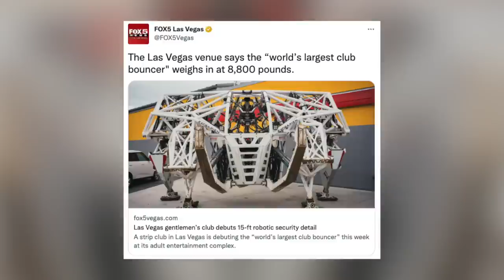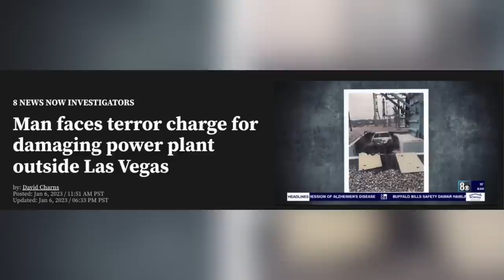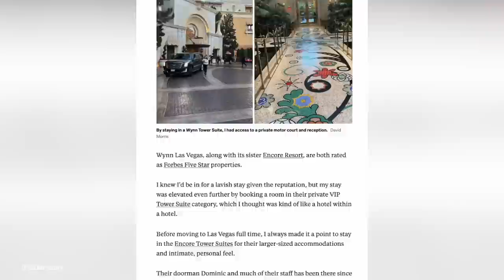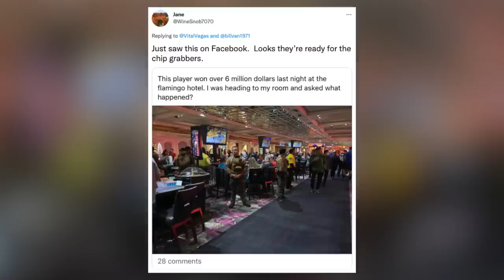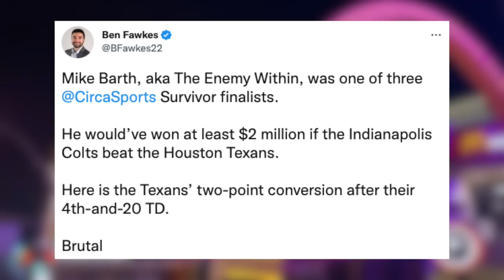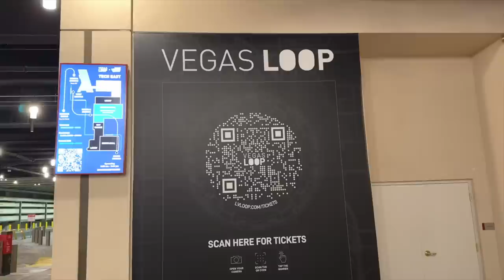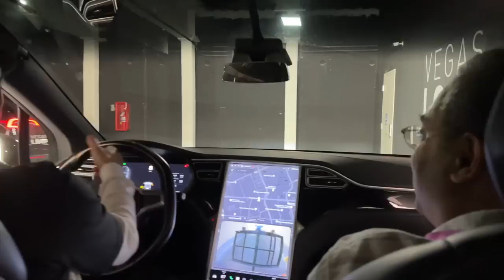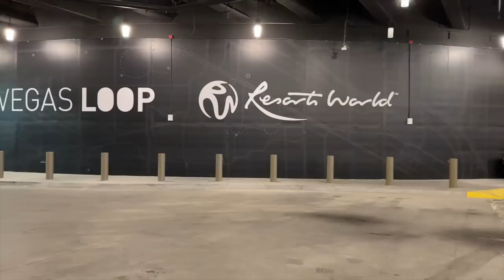MGM Attacked, Vegas Loop Experience & Cost, Living at Wynn & Robotic Bouncer Comes to Town!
Learn to travel for "free" utilizing the best credit card welcome offers. Travel to Vegas and anywhere else! Check out this free tool that we highly recommend.

Episode Description

Last year Resorts World finally opened up their Vegas Loop stop connecting them to the Convention Center. This is the very first station of the wider Las Vegas Loop located outside of the Convention Center. We recently rode it and will show you what it is like, how much it costs and whether it is worth it.

In other news a man recently lived at Wynn Las Vegas in a suite for a month and wrote about the experience. Some of his takeaways were interesting, but it was a little over the top. We also discuss the attack on MGM's solar power facility, a new robotic bouncer in Vegas and how the Arts District downtown may be getting a solution to their parking problem.

0:00 An 8,000 pound robotic bouncer has made it’s way to Vegas
0:53 Man attacks MGM’s solar power facility
2:58 Las Vegas building a new garage in the up and coming Arts District
5:20 How the Arts District has changed over the past decade
6:32 Living in a suite at Wynn Las Vegas for $60K
8:50 Some of the interesting takeaways from the Wynn living experience
10:30 Local wins over $6 million at Flamingo
12:10 Man loses $2 million at Circa on a single football play
14:09 Resorts World Vegas Loop experience - Worth the cost?
16:10 Is it quicker just to walk instead of using the Vegas Loop?
17:40 Resorts World paid parking experience - How does it work?